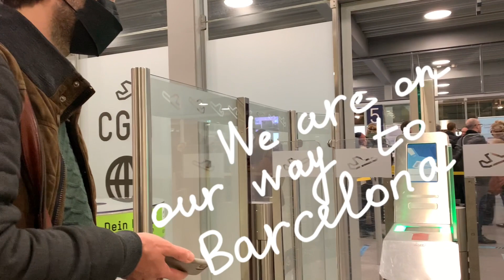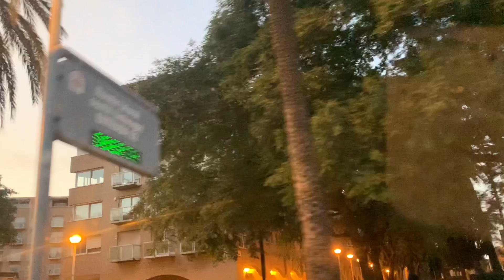PERFORMING IN BARCELONA VLOG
Welcome to our little Barcelona adventure! We were playing in Palau Güell.